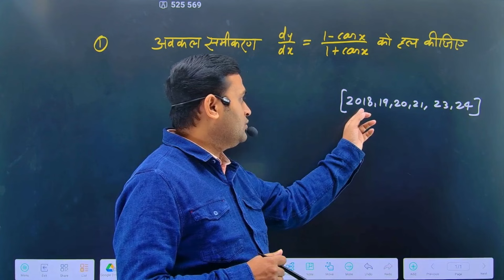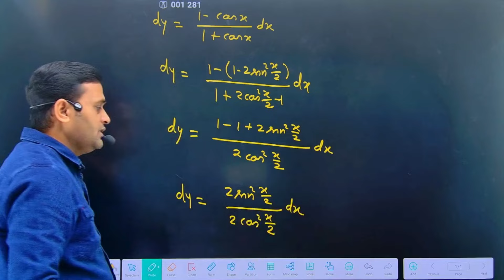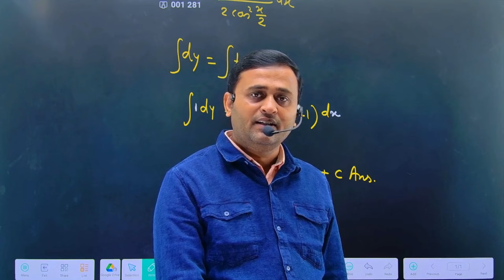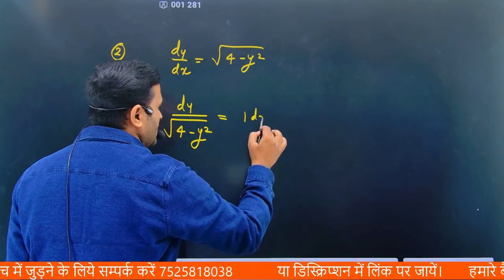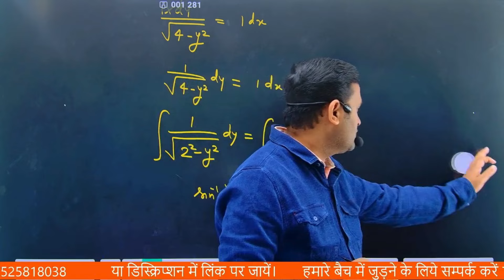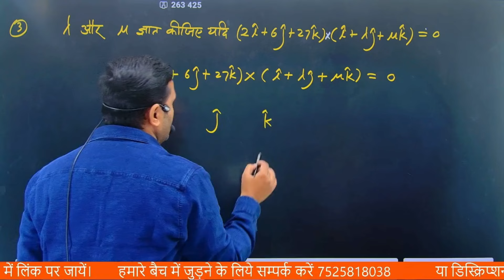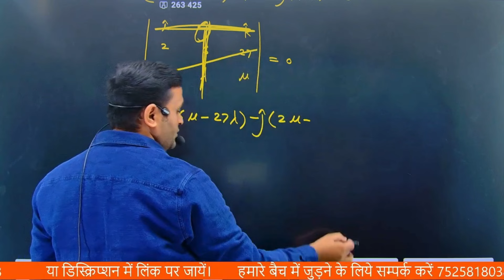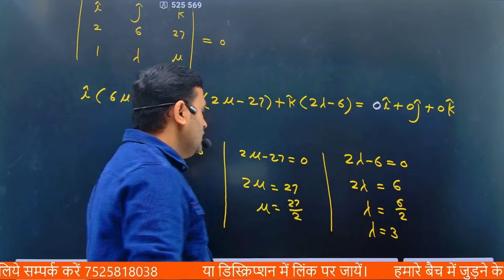Class 12 Maths UP Board Previous Year Question with solution || Important Questions || ज़रूर देखें !!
Class 12 Maths | पिछले 10 वर्षों में परीक्षा में पूछे गये महत्वपूर्ण सवाल। Board Exam 2025

Class 12 Maths UP Board Previous Year Question with solution || 8 Mark wale sawal
Related Searches-
Class 12 maths important questions pdf download
Class 12 maths important questions and answers
Important Questions for Class 12 Maths with Solutions video
Most important questions Class 12 Maths UP Board
Most Important Questions for Class 12 Maths board exam 2024
NCERT Important Questions for Class 12 Maths Chapter wise PDF
Maths Important Questions Class 12 State Board PDF
Important questions Class 12 Maths chapter wise

video call ke liye
link click kare